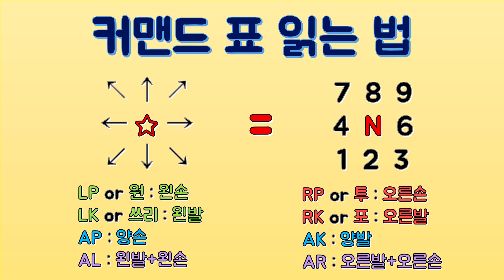쩌리의 철권7 시즌3 노말 진 변경점 및 평가